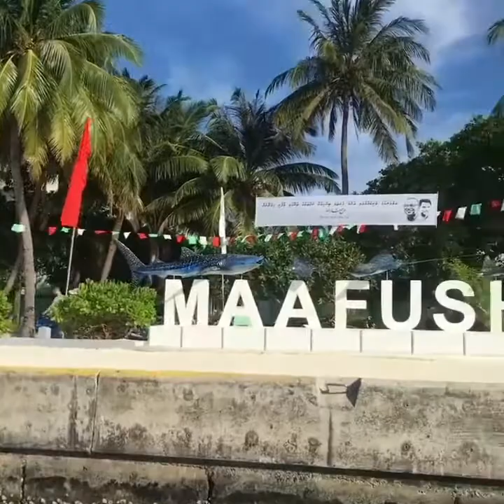travel Unique Views of the Maldives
Local islands are reopened on 15 October 2020 onwards. Maldives Reopening Guideline.

Maafushi is one of the biggest and most popular local islands in Maldives. It is located in South Male Atoll just 27 km away from Male. The size is 1270 x 265 m. The island itself has an elongated form. 2700 people live on the island. It’s amazing how so many people can live on such a small piece of land, but as on other islands, you won’t feel that the place is overcrowded.

From year to year, there are less and fewer locals are living on the island. The reason is simple – they either open another hotel by themselves or lease land with a house and move to Male or Hulhumale.

Tourism has been started in 2012 from President Nasheed. In fact, this man did a lot of things to establish the budget segment of tourism in the Maldives, and he began with Maafushi.